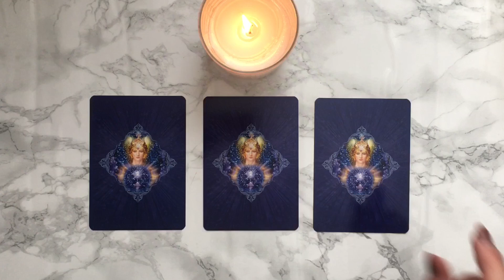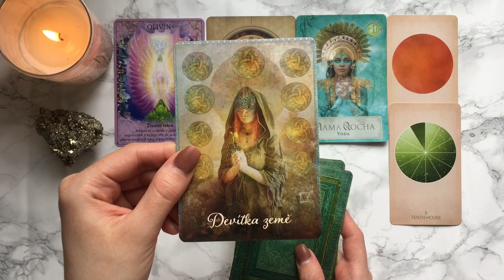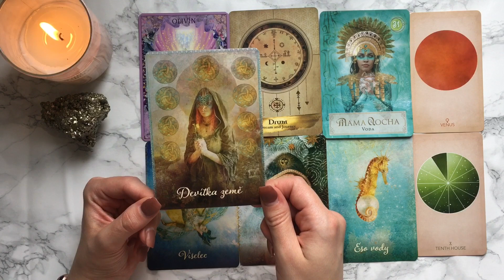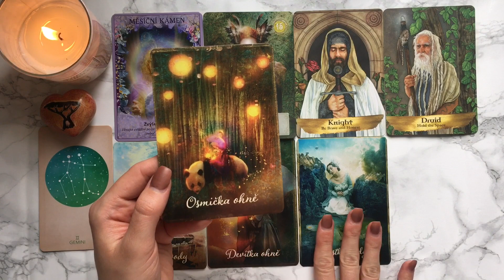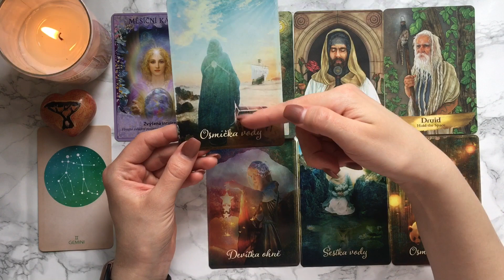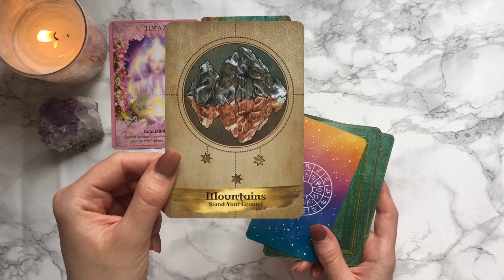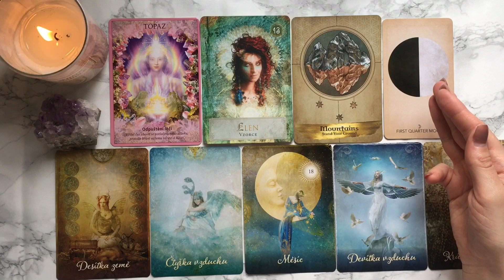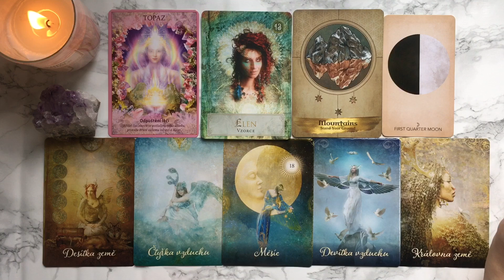Co tě čeká ve tvé další ŽIVOTNÍ ETAPĚ? 🦄🌈 | Výklad karet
Co vás čeká ve vaší další životní etapě? Na to se dnes společně podíváme a odhalíme, co budete řešit a čím si budete procházet.

Důležité info k výkladu:
♥  Nejsem typická kartářka. :-) Jsem průvodkyní osobního rozvoje, pracuji v napojení a mým záměrem je pomoci vám pochopit vaši současnou situaci a nabídnout řešení, jak se posunout vpřed.
♥ Vnímám to tak, že neexistuje žádný pevně daný osud či budoucnost, ale svůj život si tvoříme sami. ♥ Karty jsou pro mě nástroj, jak se dívat na současnou situaci a pravděpodobný vývoj událostí, pokud budete pokračovat tak, jako doposud.
♥ Jedná se o kolektivní výklady, stejný balíček si může vybrat mnoho lidí, a proto nemusí všechny detaily, které v rámci balíčku zmíním, platit přímo pro vás. Nechte se vést svou intuicí.
♥ Pokud s vámi balíček vůbec nerezonuje, nejspíš jste si vybrali špatný balíček, a nebo na informace v tomto balíčku nejste zatím připravení.

Mějte se do příštího výkladu krásně, mám vás ráda! ♥

00:00 - Úvod výkladu a výběr balíčku
02:55 - Balíček 1 (Pyrit)
16:33 - Balíček 2 (Africké srdce)
30:11 - Balíček 3 (Ametyst)

Pokud chcete tento kanál podpořit také finančně, můžete tak učinit na účet 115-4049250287/0100. Za všechny vaše příspěvky ze srdce děkuji.